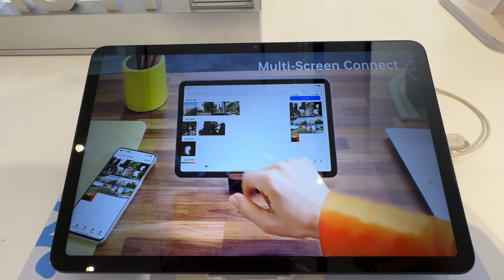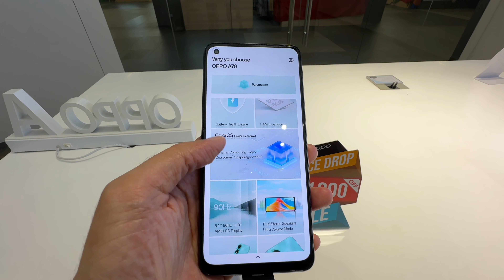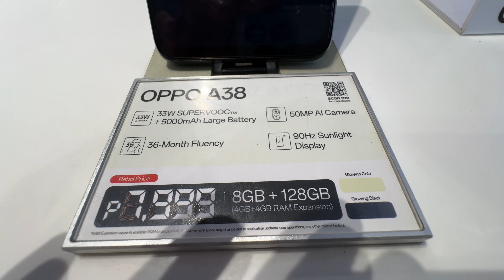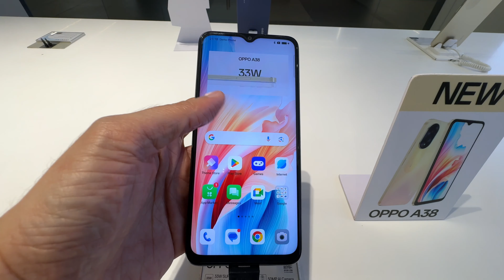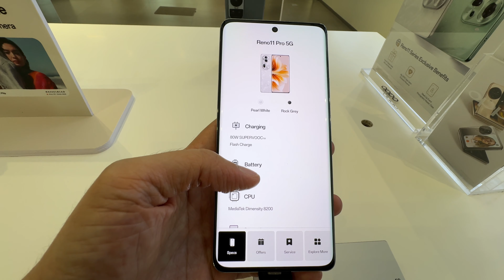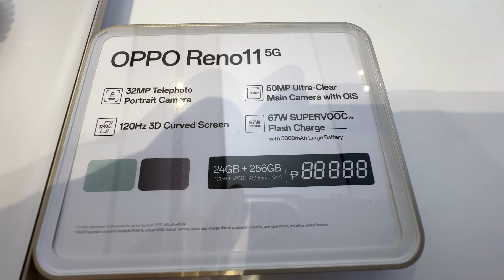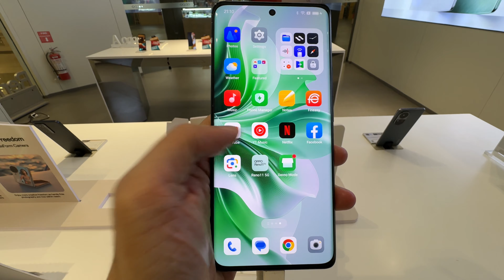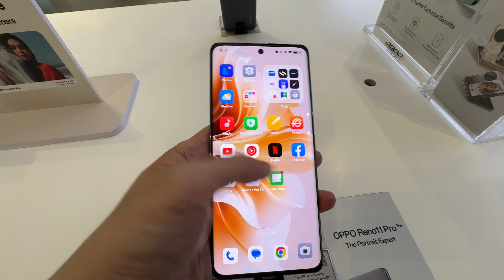OPPO PRICE DROP JANUARY 21, 2024 | OPPO RENO 10, OPPO RENO 8T, FIND N3 FLIP, OPPO A78, A98, RENO 11